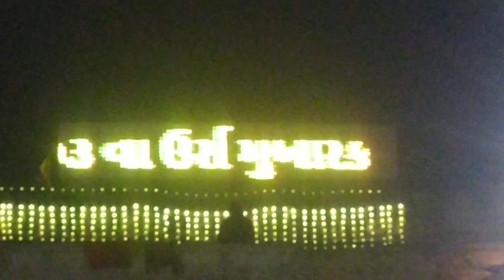Hazrat Khwaja Mehmood Dariyai Dulha || Virpur Sharif 503 Urs 2022 Gujrat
Hazrat Khwaja Mehmood Dariyai Dulha || Virpur Sharif 503 Urs 2022 Gujrat || dariyai dulha

lHazrat Khwaja Mehmood Dariyai Dulha  || Virpur Sharif 503 Urs 2022 Gujrat || Virpur Sharif Urs 2022

Hazrat Khwaja Mehmood Dariyai Dulha
Virpur Sharif Urs 2022
Virpur Sharif urs
dariyai dulha
dariyai dulha status
Virpur Sharif
Virpur dargah Sharif
Virpur Sharif dargah
Virpur Sharif dargah
Virpur Sharif
Virpur Sharif dargah
Virpur Sharif dargah
Virpur Sharif gujrat
Virpur Sharif dargah gujrat
gujrat dargah Sharif
Ali Raza video